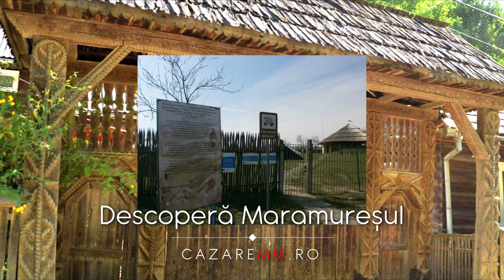RODINA Maramures, Viziteaza Rodina, Cazare, Pensiuni CazareMM